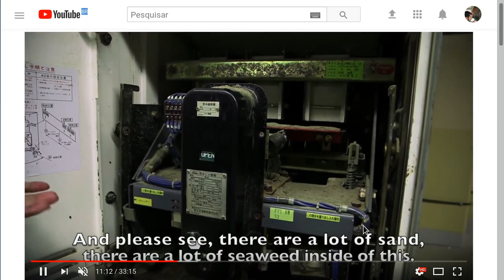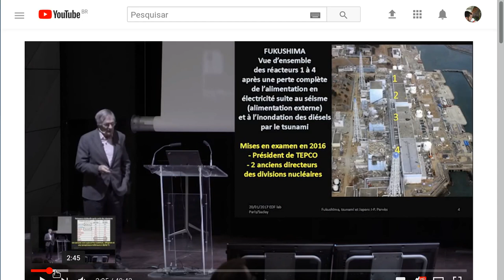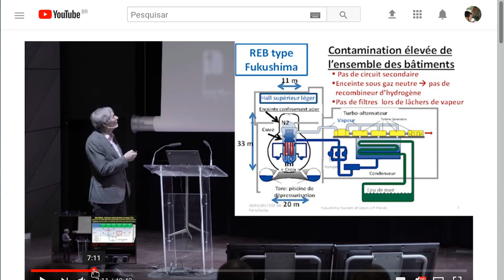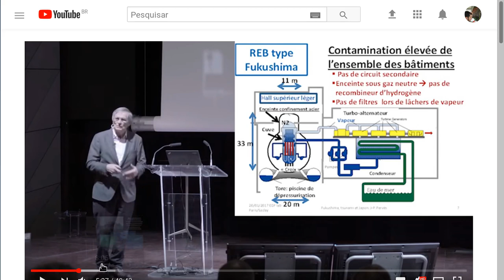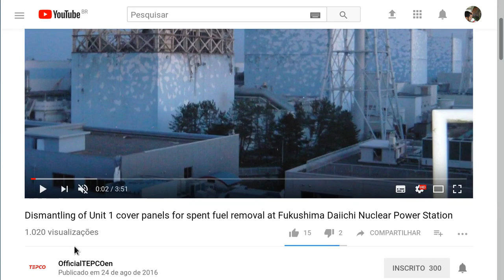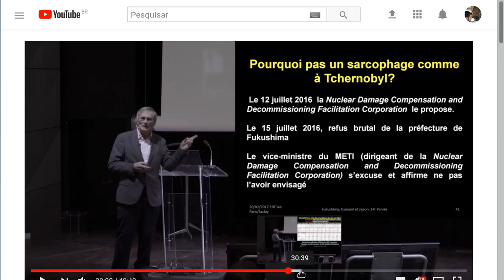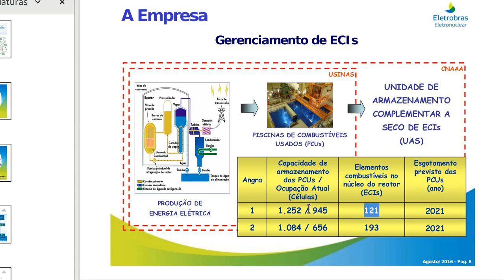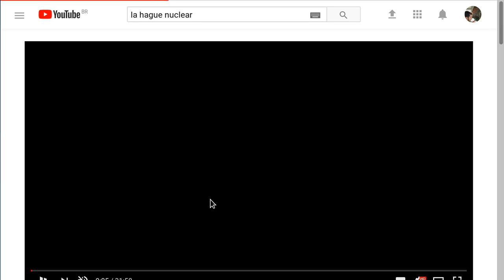O acidente nuclear de Fukushima: seria a energia nuclear uma caixa de pandora?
Resumo do acidente nuclear de Fukushima, no Japão, utilizando fontes confiáveis disponíveis no Youtube. A ideia é ilustrar a questão nuclear a partir da narração daqueles acontecimentos, ilustrando o meu ponto de vista sobre a energia nuclear. O vídeo, produzido de maneira bastante amadora, tem o intuito de promover a discussão sobre o tema; com meus alunos, mas não apenas eles. Dessa maneira, o vídeo serve também de apêndice ao projeto de extensão 2050, que desenvolvo na UTFPR-PB.